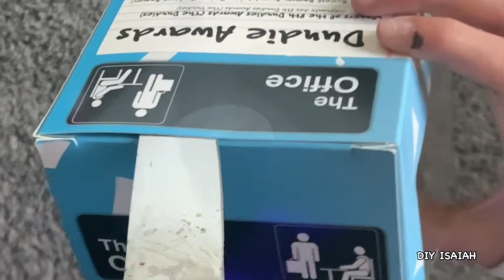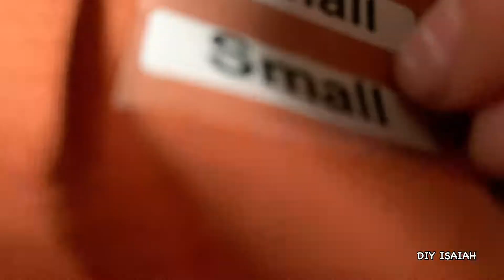ASMR In A Nutshell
yo this was not fun

LINKS

Other Stuff

Thumbnails - Photoshop

IRL Videos - PerfectVideo (on IOS)

Gaming Videos - Premiere Pro